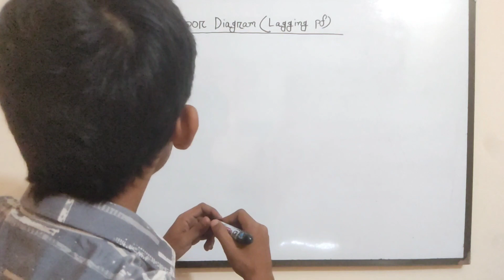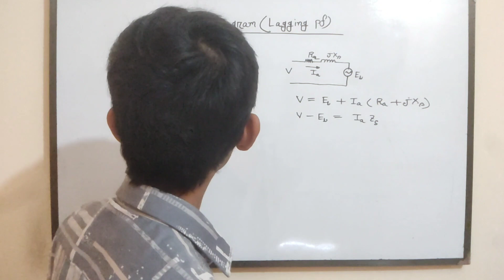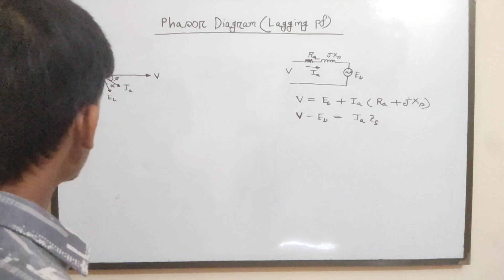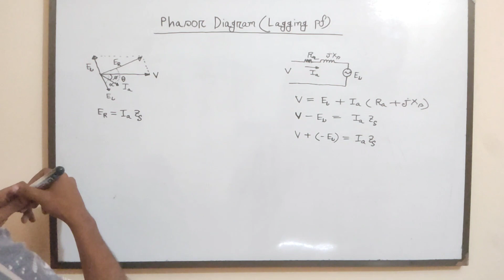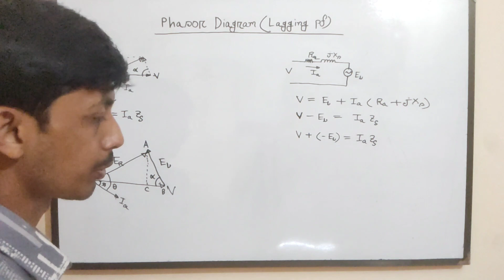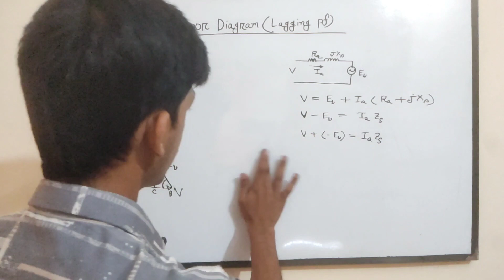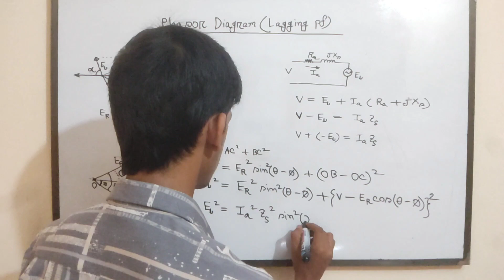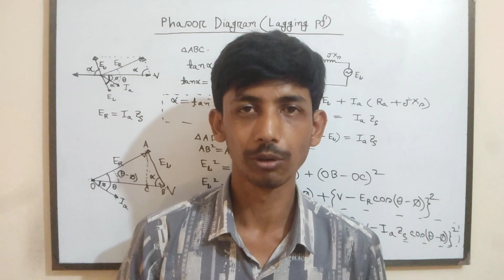6. Synchronous Motor Phasor Diagram || lagging power factor || Synchronous Motor Bangla Tutorial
Synchronous Motor Phasor Diagram || lagging power factor || Synchronous Motor Bangla Tutorial

"🔍 Explore the Phasor Diagram of Synchronous Motors 🌀

In this comprehensive tutorial, we dive deep into the world of synchronous motors! 🌐 Discover the fundamentals of synchronous motor phasor diagrams, understand the working principle with engaging animations, and explore synchronous machine phase diagrams. 🎯

Whether you're learning about synchronous motors in Bangla or looking for a detailed explanation with constant excitation, this video has you covered. 📚

🔌 Topics Covered:

Phasor Diagram of Synchronous Motor
Synchronous Motor Working Principle Animation
Synchronous Motor Vector Diagram
Synchronous Motor on Load with Constant Excitation
Join us on this educational journey and enhance your knowledge of synchronous motors! 📈 SynchronousMotor PhasorDiagram MotorTutorial BanglaTutorial EngineeringExplained"